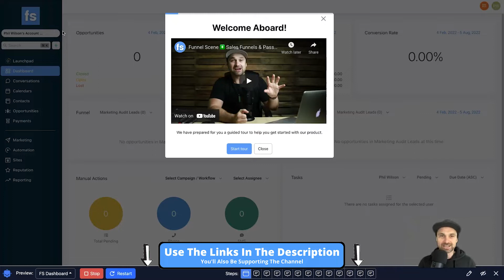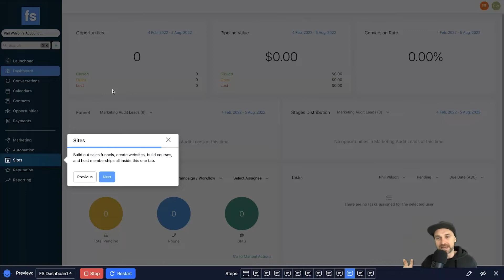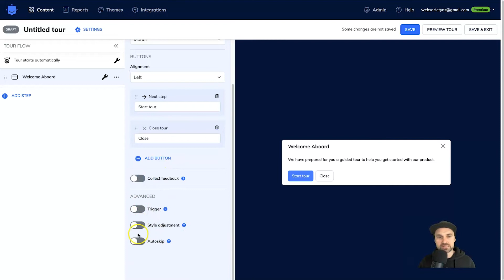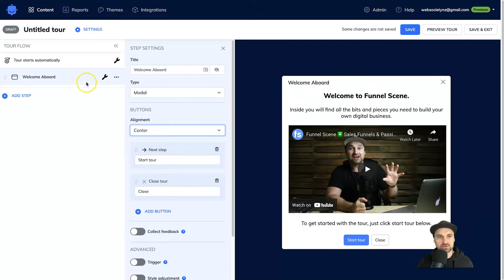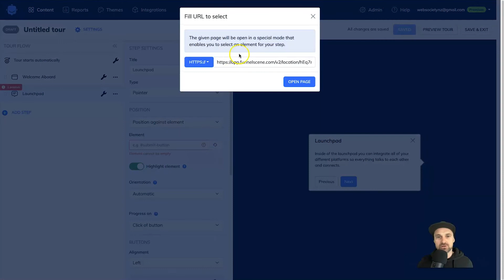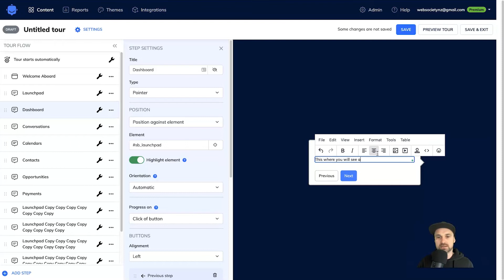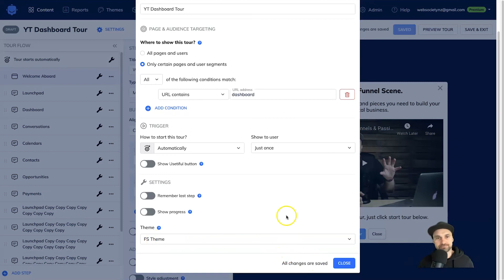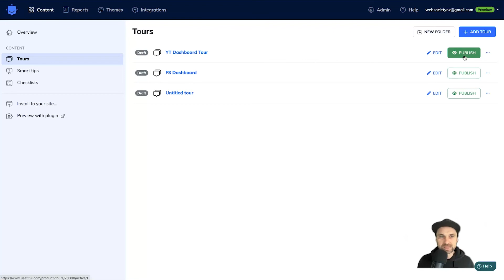Adding Saas Tours in GoHighLevel ✅ Onboarding Tutorial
If you are looking for a better way to onboard your new customers or clients into the white label version of GoHighLevel, then this video is for you!

There is an easy way of adding Saas tours in GoHighLevel, and that's using a platform called Usetiful. Simply follow the instructions in this video, and you'll have your new Saas tours set up in no time.

0:00 Adding Saas Tours in GoHighLevel
0:44 Product Tour
1:55 Sample Features and Funtions
2:30 How it Works (Sample Platform)
5:41 Adding a Tour
12:08 Duplicating Steps
14:22 Install Plugin
15:11 Install Triggers

I hope you enjoyed this Saas Tour in GoHighLevel tutorial video, if you did make sure you hit the thumbs up button and smash subscribe to stay up to date with more Sales Funnel & Automation training videos